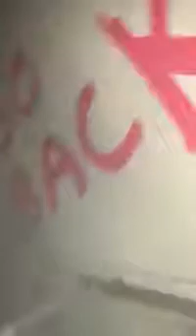Haunted house 2019